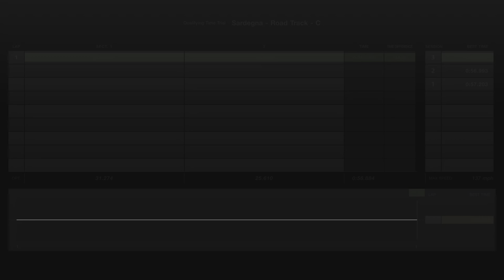Gran Turismo 7 Online challenge on Sardegna - C - GOLD!!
Attempting to break into the top 10,000 - COMPLETED!! Now we chase the top 5000! And then... top 1000!! Lets gooo!!